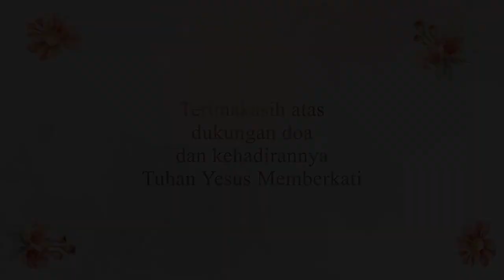👋👋 I hope this video ( ) will be a blessing to you. If you need another video, you can request and get it for free via youtube update.

💎 SERVICES
1. 2D Animation: Cartoon, Graphic Design
2. Visual Interactive Content